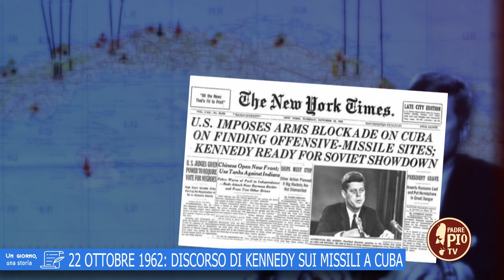22 ottobre 1962: Discorso di Kennedy sui missili a Cuba (Un Giorno una Storia 22 Ottobre)